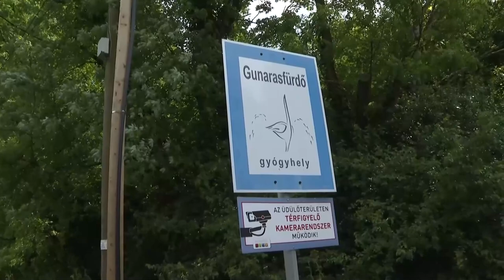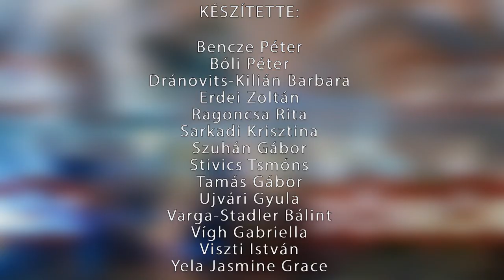Kaposmenti Magazin - 2023.06.13.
Tartalom:
- Komoly károkat okozott a Dombóvárhoz tartozó Gunarasbanz elmúlt napok esőzése
- Bibliai történetek a színpadon - Rockoratórium az ó- és újszövetségből
- Az év legaktívabb 24 órája - Dombóvár is csatlakozott a Kihívás Napjához
- Az egészséges és hosszú élet titka - Szívsebész professzor tartott előadást